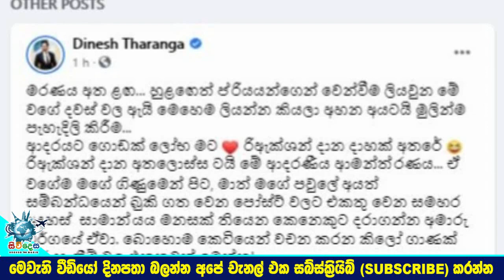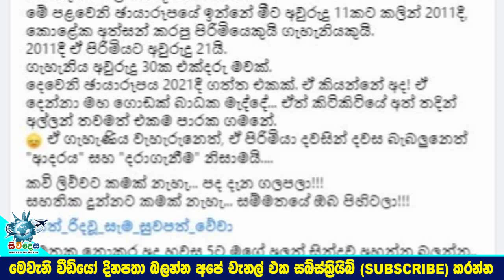The Hurtfull story told by popular singer Dinesh Tharanga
බදිද්දී මගේ වයස 21යි. එයාගේ වයස අවුරුදු 30ක එක්දරු මවක්.
මහ ගොඩක් බාධක මැද්දේ...තවමත් එකම පාරක අපි යනවා
බිරිද වයසයි කියලා අපහාස කරන අයට රිදෙන්නම  ජනප්‍රිය ගායක දිනේෂ් තරංග කියපු කතාව. The Hurtfull story told by popular singer Dinesh Tharanga

airport open
ගුවන්තොටුපොල
එයාපෝට්
sri lanka katunayake
maththala airport